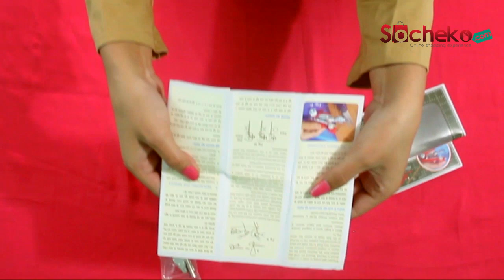AMI MINI HAND SEWING MACHINE | Socheko.com Pvt. Ltd.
Electric shock proof
lighter-weight materials
Made from high quality material
Optimum performance